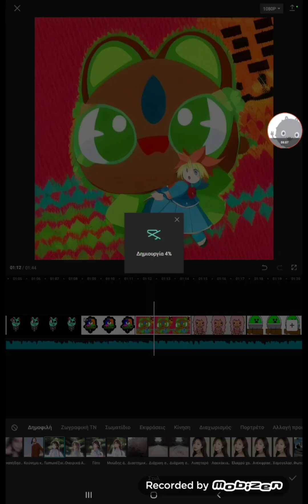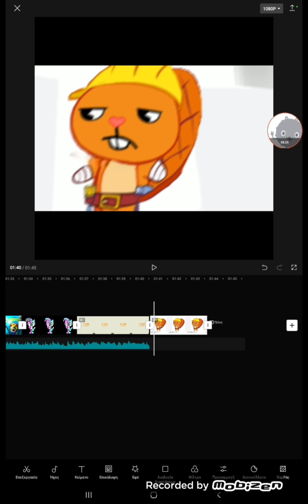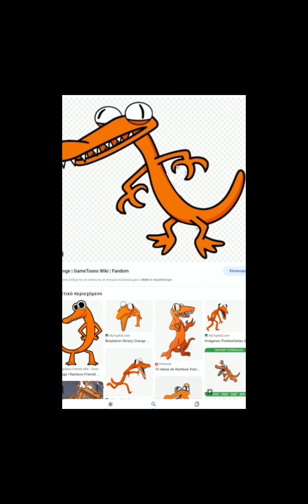My Friends Edit Gift For @ellithecutiecorn3840 Speedrun